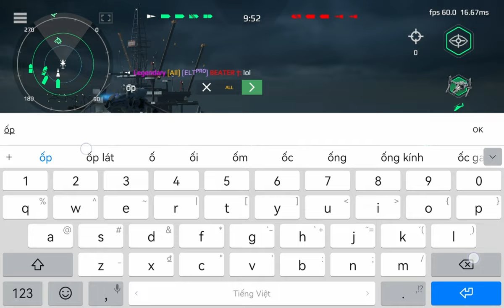F126 - Most Terrifying Ship For CV Users | Online Gameplay With x4 HJJ30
That's why it got nerfed
00:00 Highlights
02:24 Match 1
07:20 Match 2
11:09 Match 3
13:24 Match 4